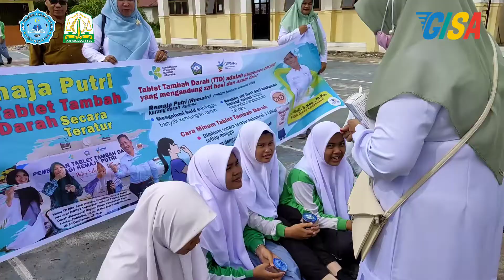GERAKAN IMUNISASI STANTING ACEH (GISA)